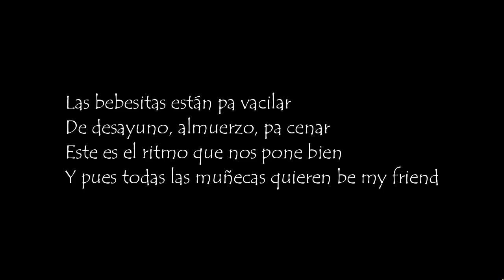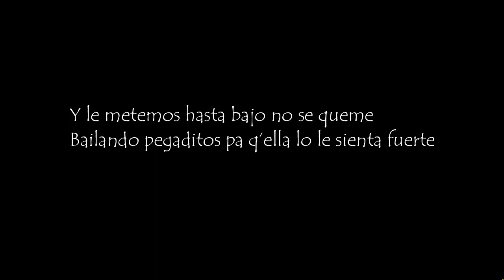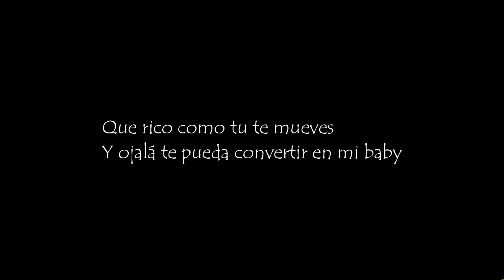Gabriel Garzón Montano Muñeca lyrics